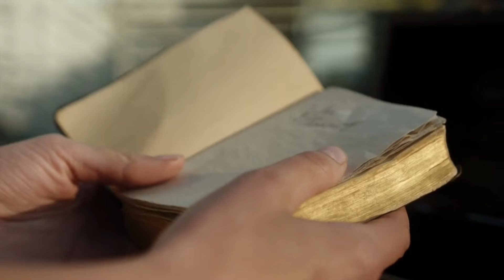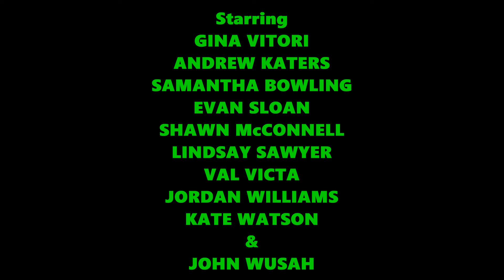TOMB INVADER - Fan Trailer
A fan trailer for the action Adventure film Tomb Invader.
Starring Gina Vitori, Andrew Katers, Samantha Bowling, Evan Sloan and Shawn McConnell.
Directed by James H. Thomas.